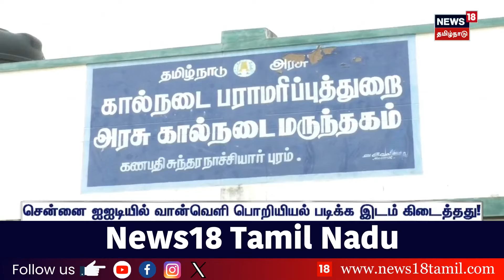அரவிந்த் கெஜ்ரிவாலுக்கு இடைக்கால ஜாமீன் - அமலாத்துறையினரிடம் நீதிமன்றம் அடுக்கிய கேள்வி | ED Arrest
அரவிந்த் கெஜ்ரிவாலுக்கு இடைக்கால ஜாமீன் - அமலாத்துறையினரிடம் நீதிமன்றம் அடுக்கிய கேள்வி | ED Arrest | Delhi High Court | Arvind Kejriwal | Bail | News18 Tamil Nadu

list=PLZjYaGp8v2I8Jl8PfHo2MQdWKs42-15cX